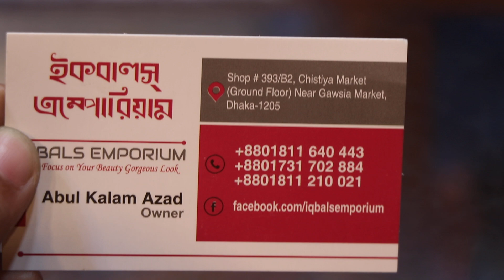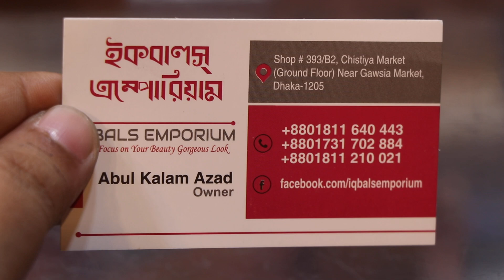Best quality Black & Golden Mask for ladies at cheap price